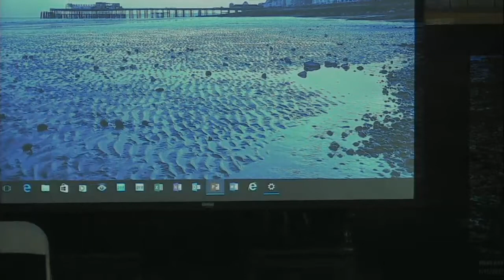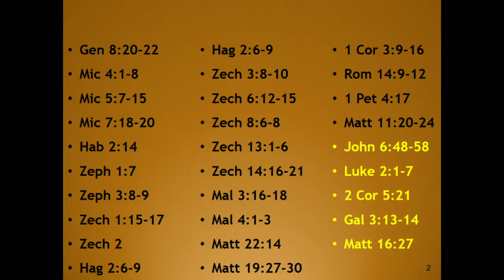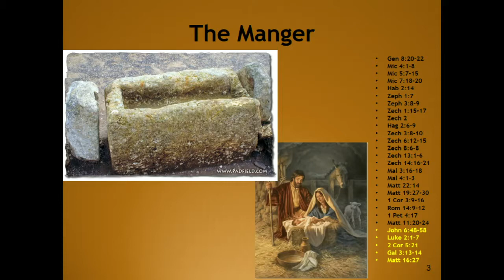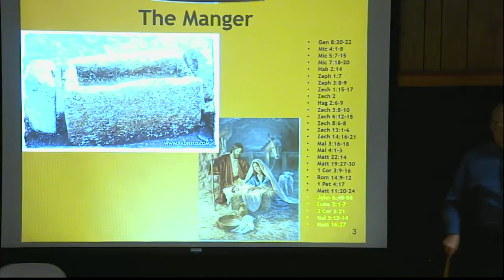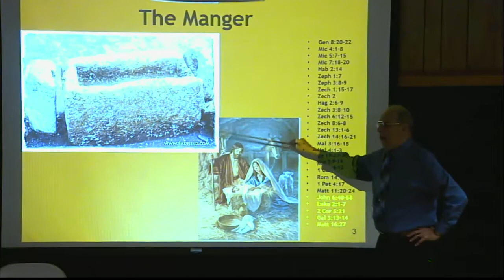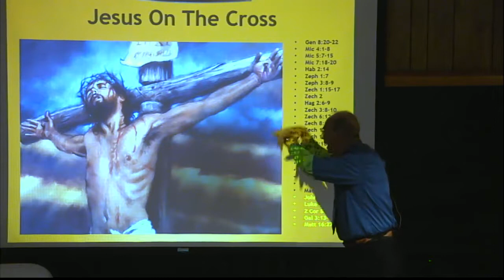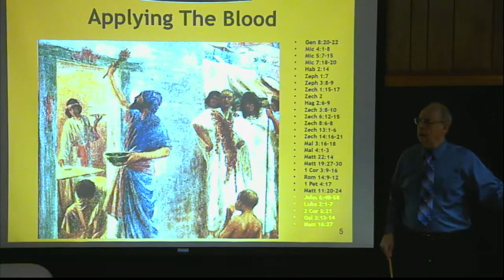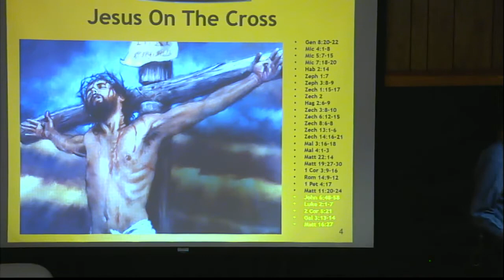Revelation 10, Part 31 - Rev. James Allen - Faith Assembly Church